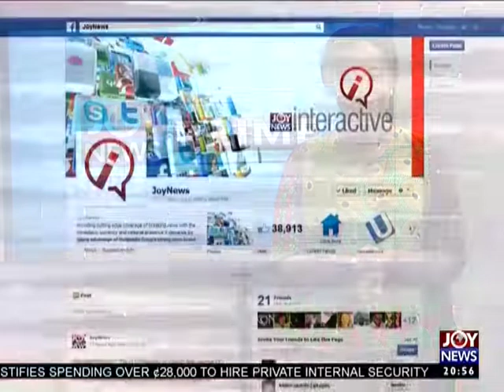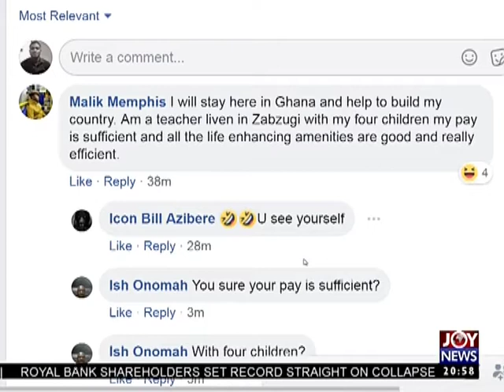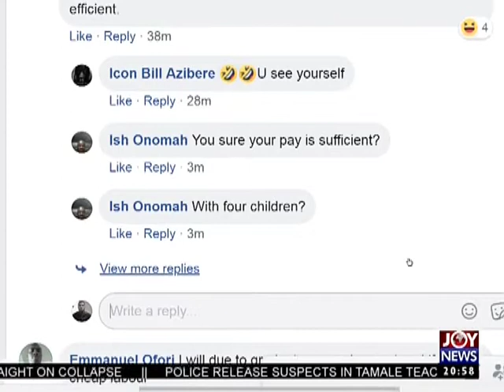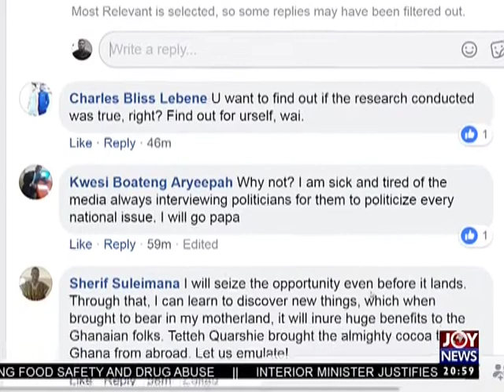A chance to work in a foreign land - Joy News Interactive (16-8-18)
A chance to work in a foreign land